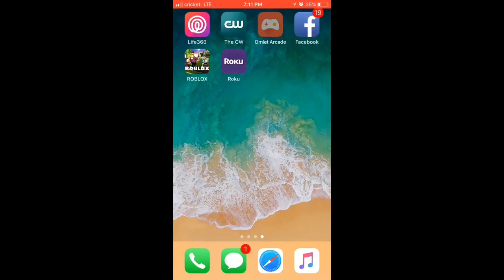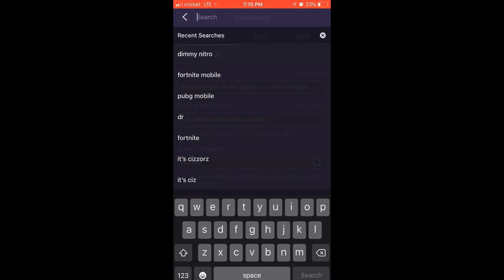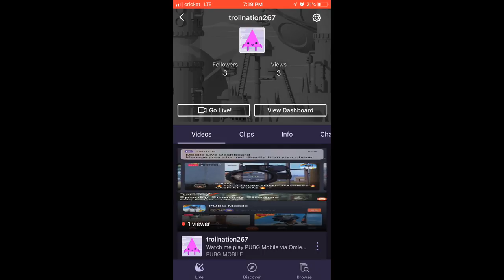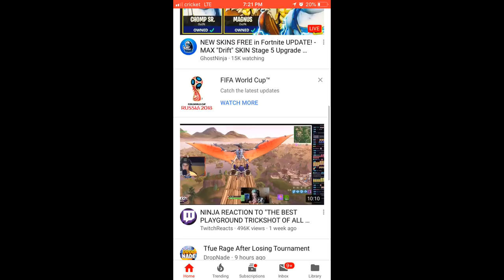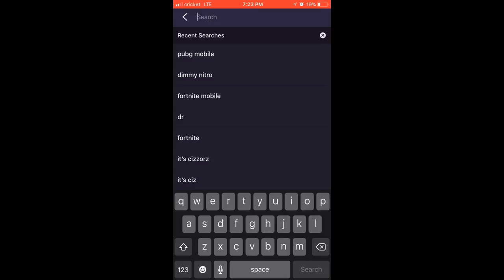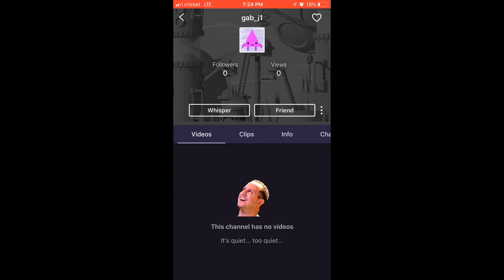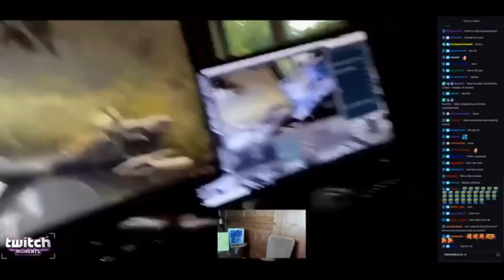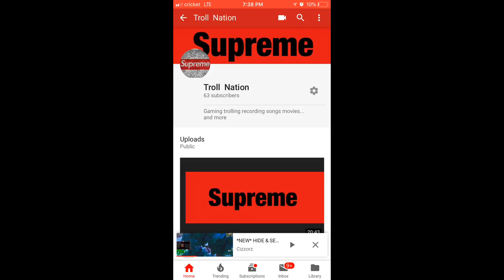Watch me play PUBG Mobile via Omlet Arcade!